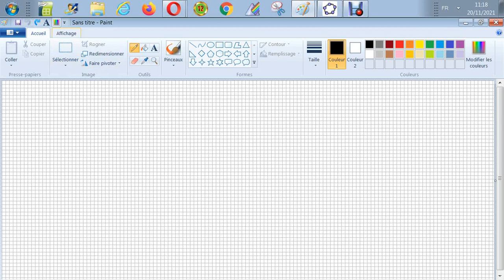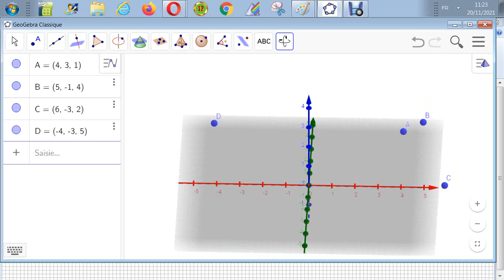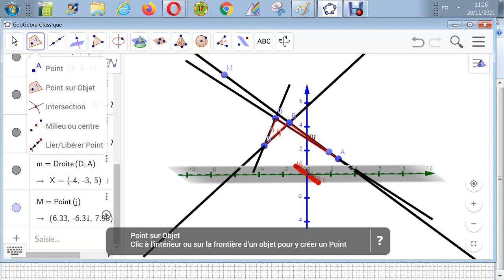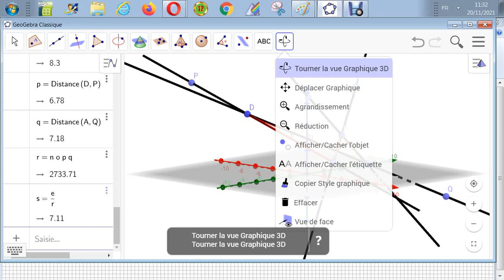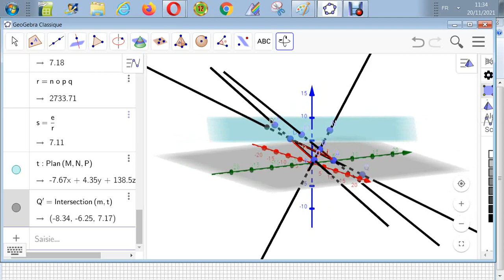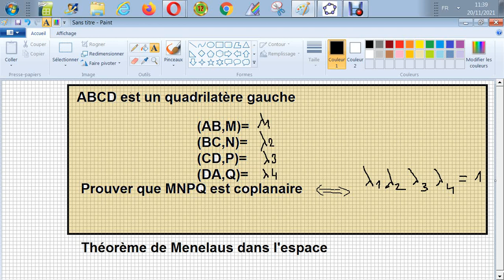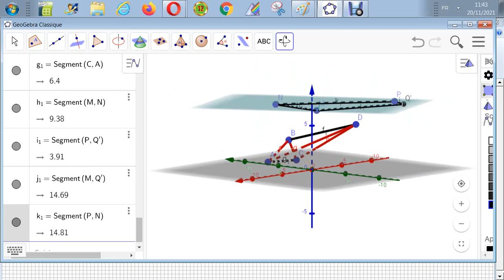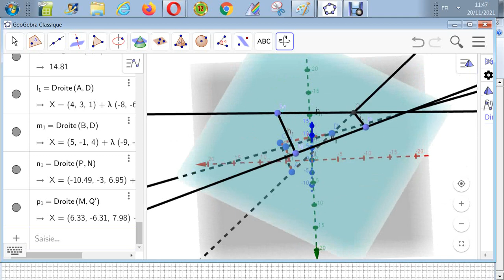Géométrie analytique dans E - Prouver la coplanéarité de 4 points en R.S à un quadrilatère gauche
ABCD est un quadrilatère gauche (Convexe)
MNPQ en rapport segmentaire (R.S)
(AB,M) = r1
(BC,N) =  r2
(CD,P) =  r3
(DA,Q) = r4
Prouver que MNPQ coplanaire équivaut r1*r2*r3*r4=1
code-GAESS-11-7